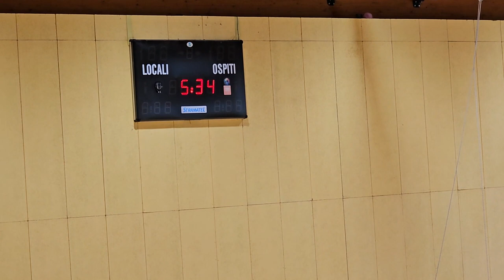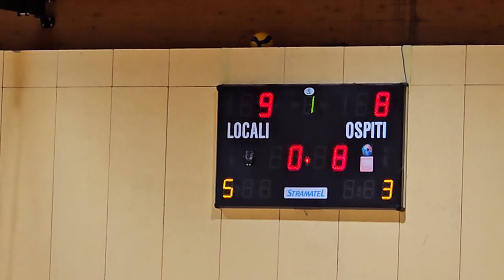2024 06 02 ore 18 24 44 Malnate 3 (finale Basket UISP Varese di Under 18 fra Lonate C. e Novara 1T)